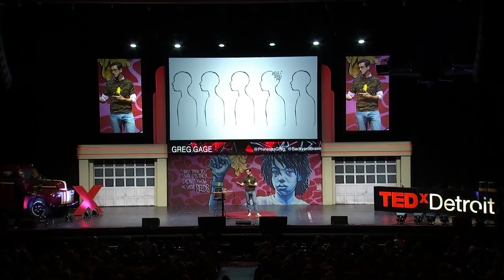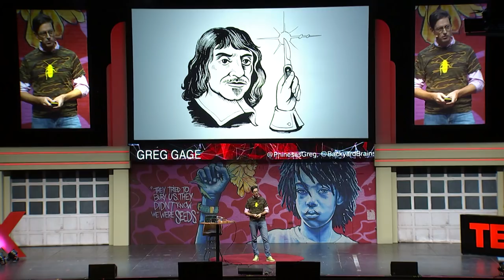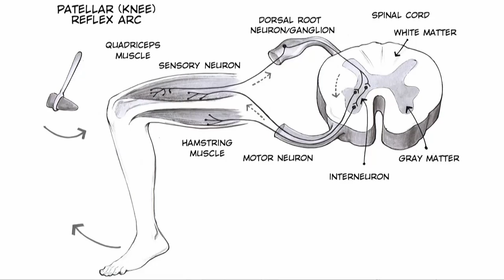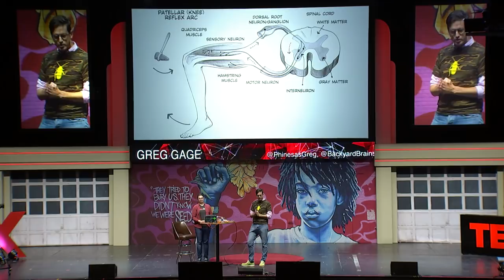Clocking the inner workings of the human brain | Greg Gage | TEDxDetroit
The brain is complex, but extremely fascinating. We need more people interested in studying the brain because 1 in 5 people are likely to develop a neurological disorder... and there are no cures! Greg is a neuroscientist and electrical engineer who loves tinkering with all things electric. He’s developing tools, curriculum, and experiments that allow the general public to participate, hands-on, in neuroscience discovery. He is a senior fellow at TED and an investigator at the National Institute of Health. This talk was given at a TEDx event using the TED conference format but independently organized by a local community.